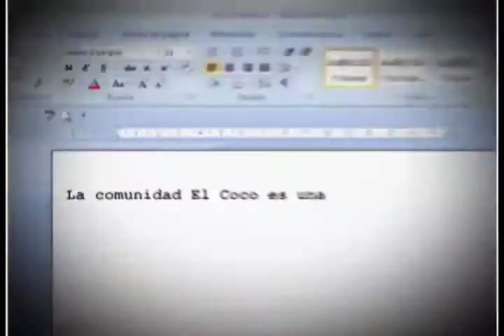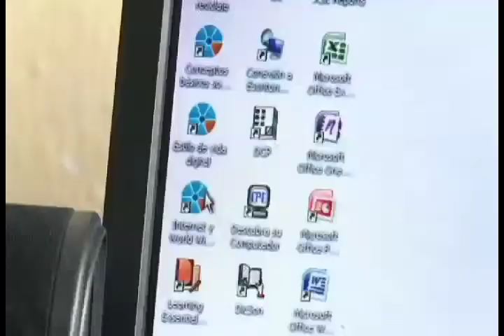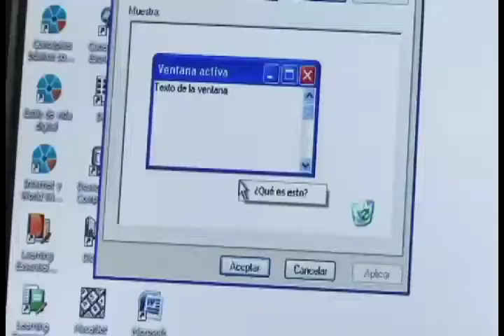Hasta El Coco llega Computadores para Educar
A un caserío apartado del Pacífico, objeto de desplazamiento, a dónde solo se llega por lancha, llegó el programa del Ministerio TIC con sus soluciones educativas y tecnológicas.